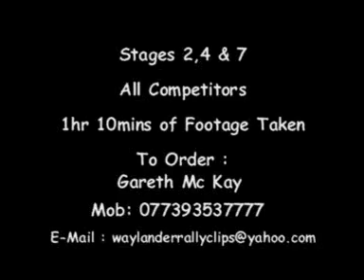Carlow Rally & Mark 2 Challenge 2007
Action from main field, juniors and pure mark 2 magic from the mark 2 challenge

full dvds to single clips

waylander rally clips